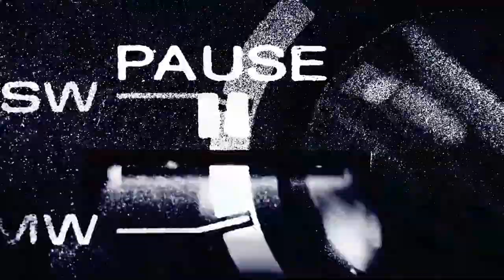SuperTuesday performs Journey's Separate Ways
SuperTuesday performs Journey's Separate Ways for the Gigi's Playhouse Madison Gala 2020 virtual charity event. More information on Gigi's Playhouse Madison can be found